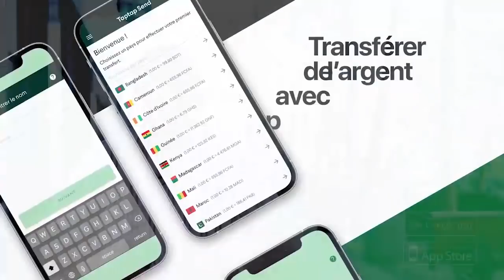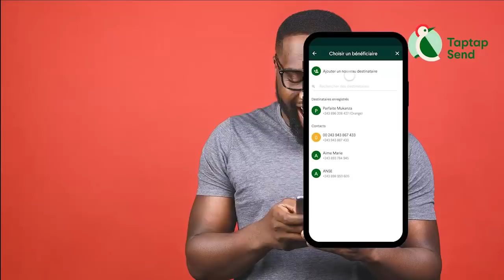Dévoilé PATCHO PANDA Témoin D'Evènement Bagarre FALLY Contre EMELIA + Affaire ALI MBONDA Disparu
Dévoilé PATCHO PANDA Témoin D'Evènement Bagarre FALLY Contre EMELIA + Affaire ALI MBONDA Disparu Apres Contrat WENGE 4X4